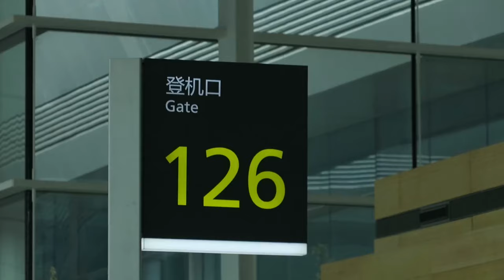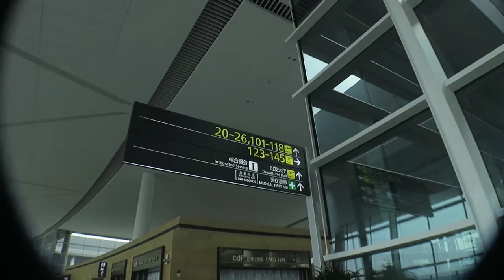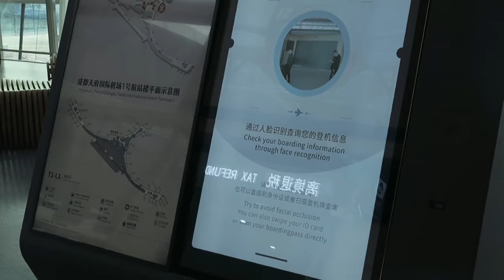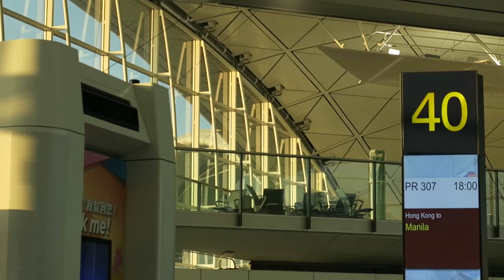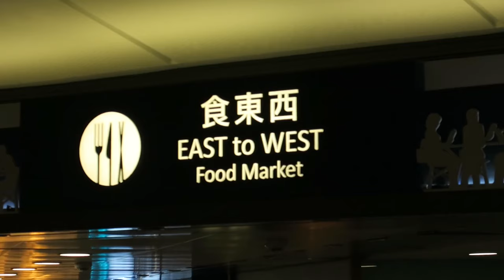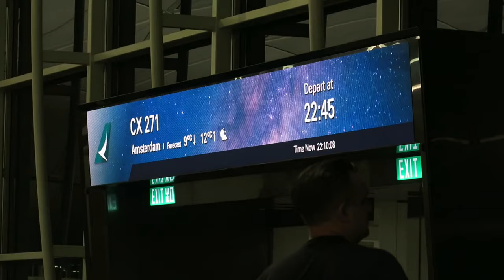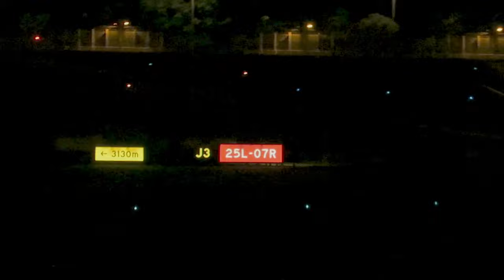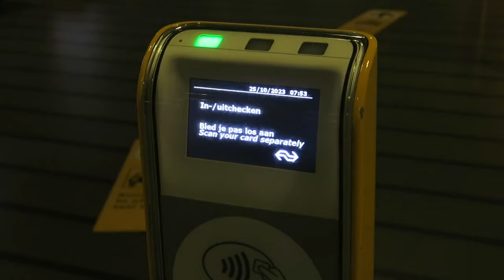My Flight to Amsterdam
I was in Amsterdam for Blender Conference 2023 and this is the video I took on the trip there :D